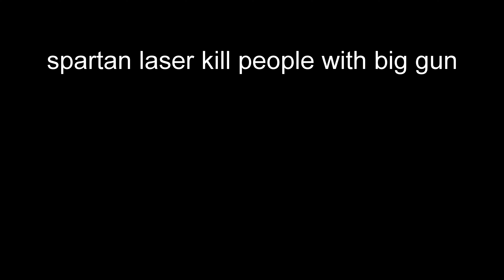DO NOT BE BLUE ON HALO INFINITE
spartan time